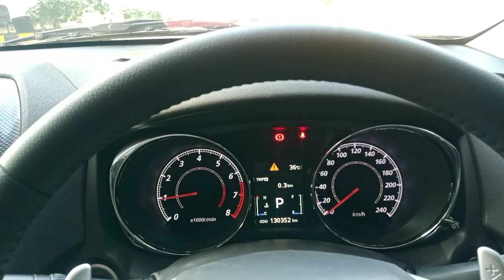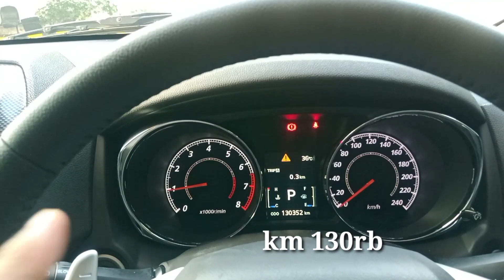SUV Ganteng Mitsubishi Makin Murah, Mitsubishi Outlander Sport PX th 2016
kondisi bagus dan unit banyak, bisa pilih unit
open price 200jt nego sampai deal
atau 185jt harga kredit

fast response
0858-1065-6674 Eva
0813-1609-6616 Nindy